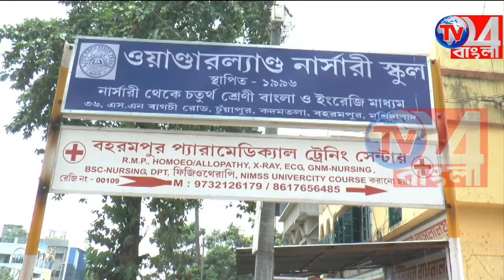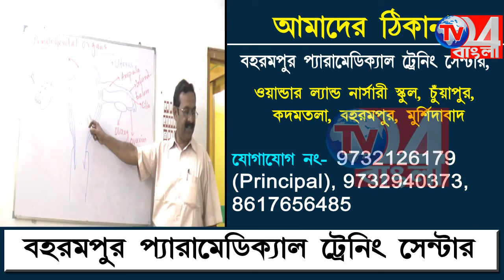সৌভ্রাতৃত্ব বিনিময়ে ঈদ সম্মিলনীর আয়োজন বহরমপুরে